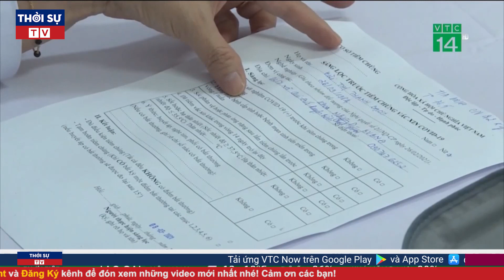Tin Quốc Tế 28/12: Quân đội Nga lo sợ điều gì khi lính đánh thuê Anh đã có mặt trên đất Ukraine?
▶ Theo dõi những nội dung mới và hấp dẫn nhất:
☞ Thời sự Việt Nam mới nhất:
☞ Thời sự Quốc tế mới nhất:
☞ Tin Quốc tế mới nhất:
☞ Tin tức 24h mới nhất: